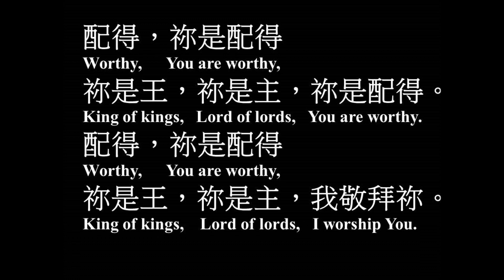配得，你是配得 伍偉基﹙粵語﹚Worthy, You Are Worthy - Don Moen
配得，祢是配得 Worthy, You Are Worthy
作曲、填詞： Don Moen  主唱：伍偉基

配得，祢是配得
Worthy,       You are worthy,
祢是王，祢是主，祢是配得。
King of kings,   Lord of lords,   You are worthy.
配得，祢是配得
祢是王，祢是主，我敬拜祢。
King of kings,    Lord of lords,   I worship You.